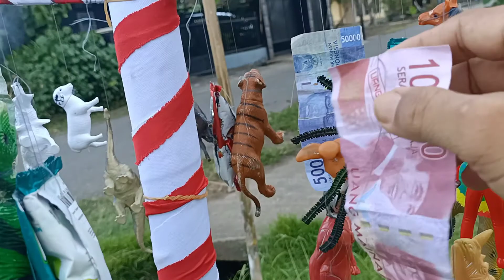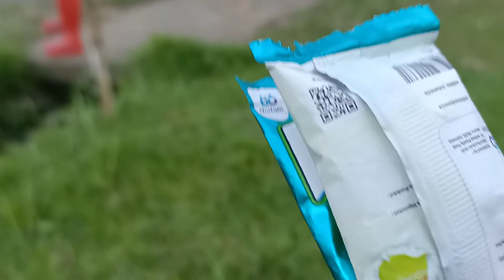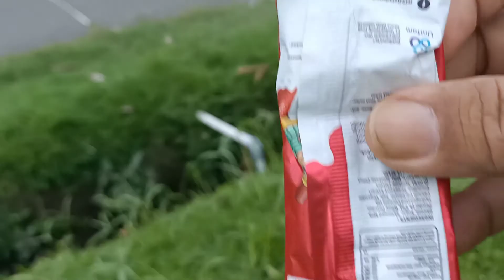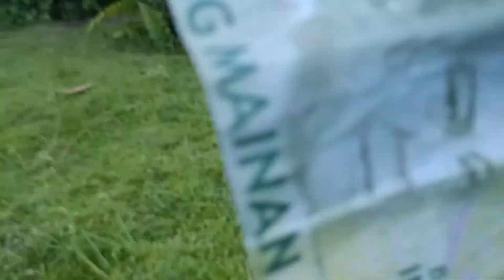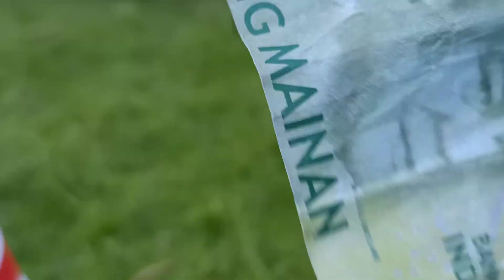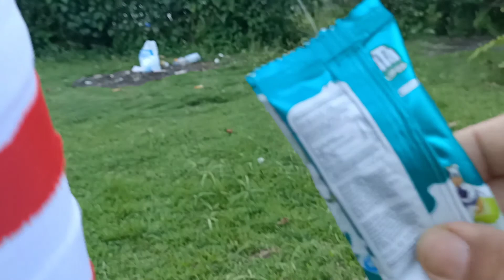panjat pinang mainan hewan di hari kemerdekaan ke 76 | 17 Agustus 2021